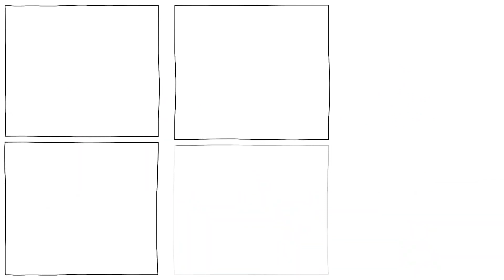The multi-step model of how we make Memories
🎬 SUGGESTED VIDEOS